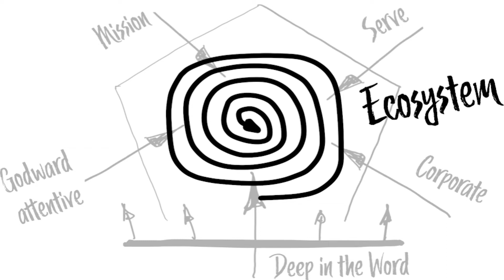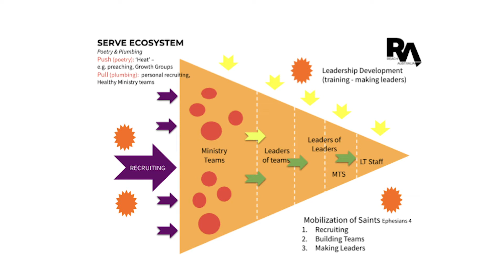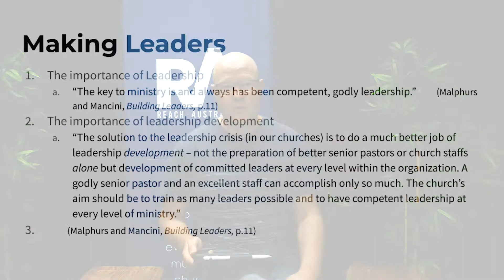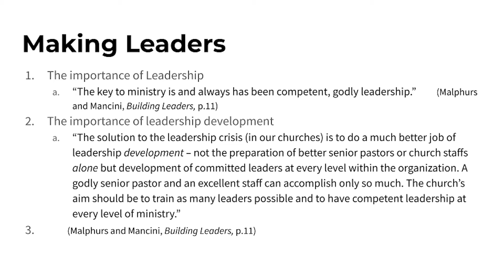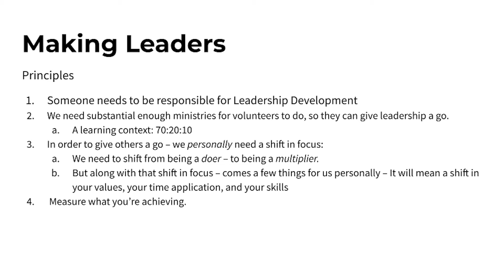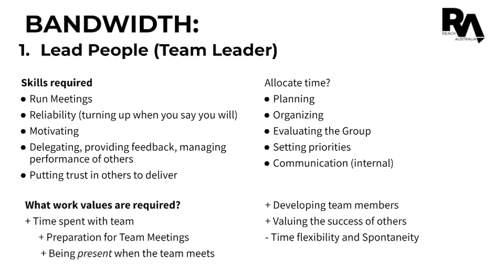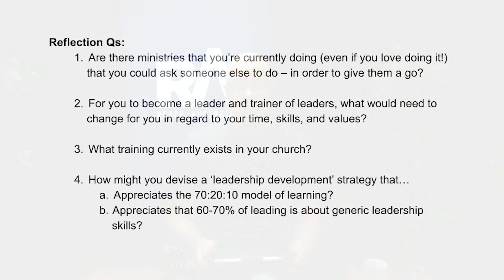'Serve' In The Church Ecosystem Teaching Part 1